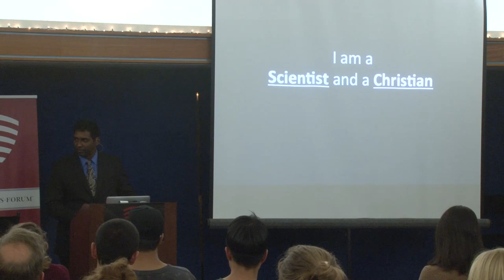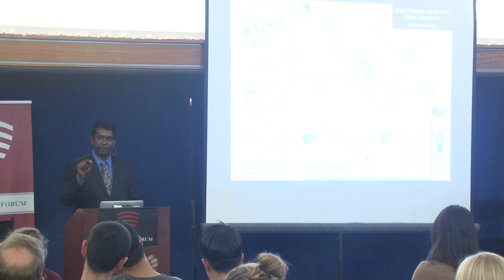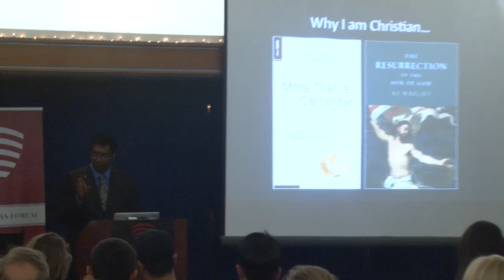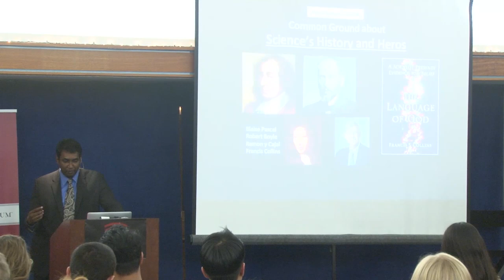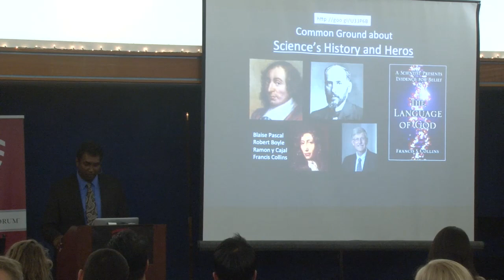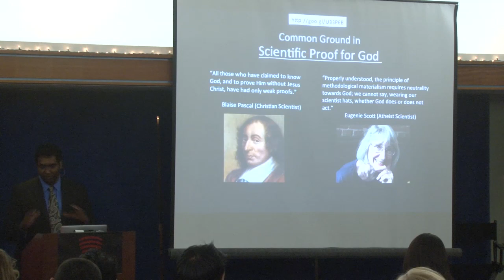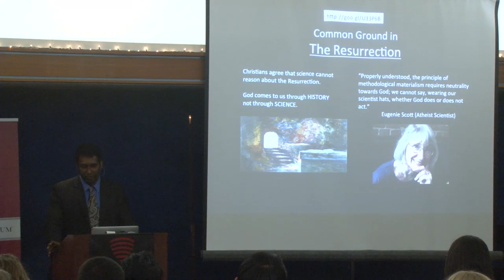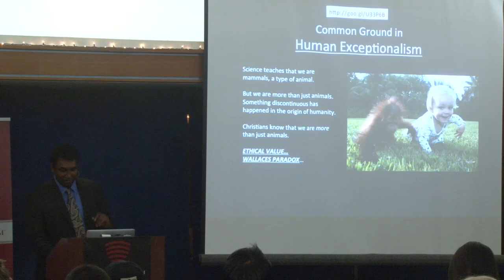Common Ground in Science: A Conversation Between a Christian and an Evolutionist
S. Joshua Swamidass (Washington University in St. Louis) and Ajit Varki (UC San Diego) discuss issues of faith and science -- including if mankind is unique, anthropogeny, and the relevance of Jesus --  at The Veritas Forum: "Common Ground in Science: A Conversation Between a Christian and an Evolutionist" at UC San Diego, 2016.